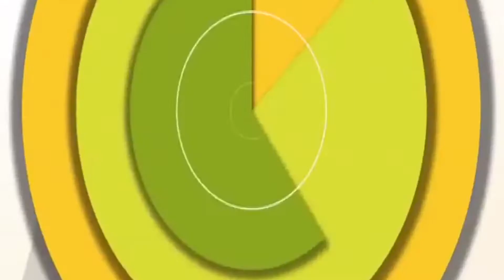SPOT DIRECTO GALDAR VIVELO AQUI¡¡¡¡